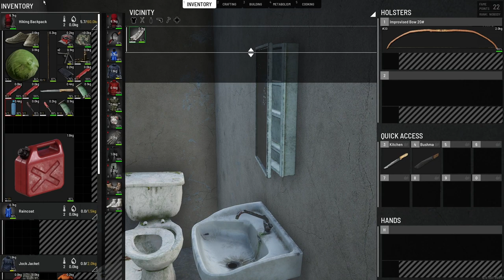SCUM | GOING HOME PT 2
2nd part to me on my adventure home